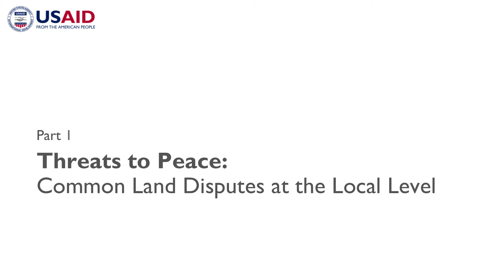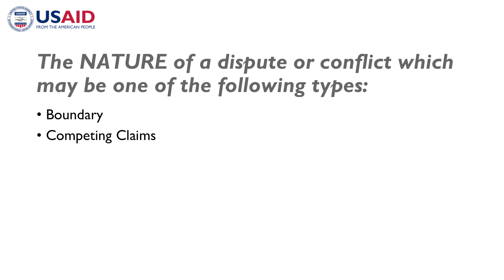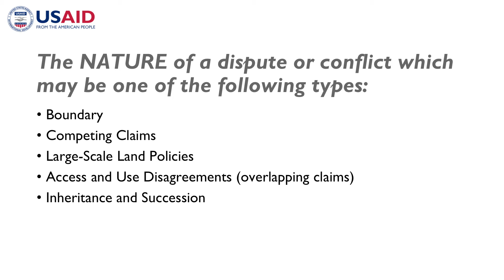LTPR Module 9 Part 1: Threats to Peace - Common Land Disputes at the Local Level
Module 9 Title: Land Dispute Resolution and Peace Building
Lecturer: Maureen Moriarty-Lempke